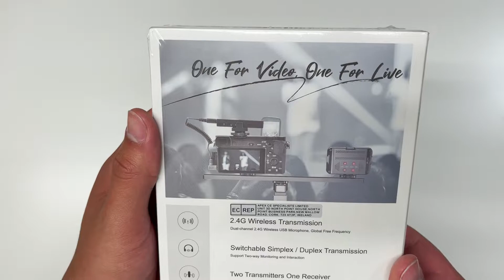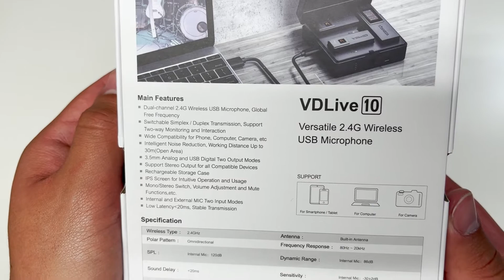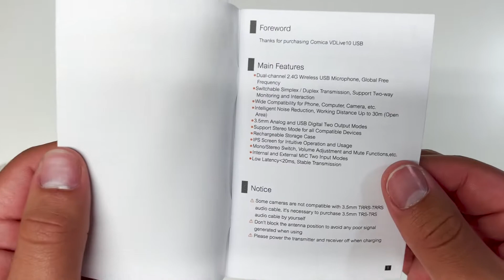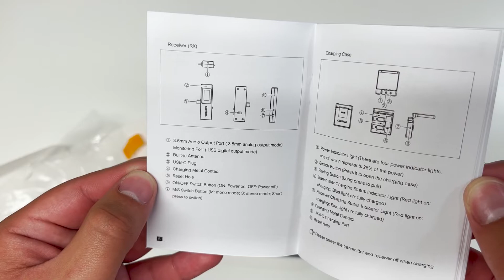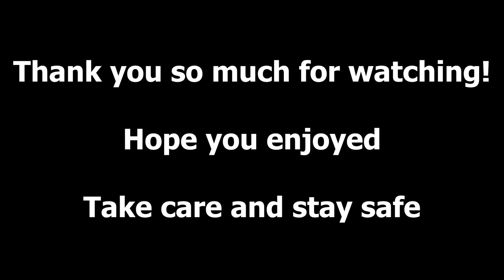Comica VDLive10 Review!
Or

Today we will be reviewing the Comica VDLive10, which is a Wireless Microphone System. This kit includes 2 Transmitters, 1 Receiver,  2 Lavalier Lapel Microphones, and a few accessories. This kit is coming in at around $167 USD. Overall this makes for a great kit!

Donations help the channel stay strong, please think about giving if you can, this will ensure future uploads.  :)